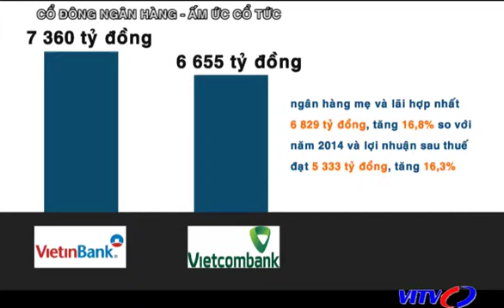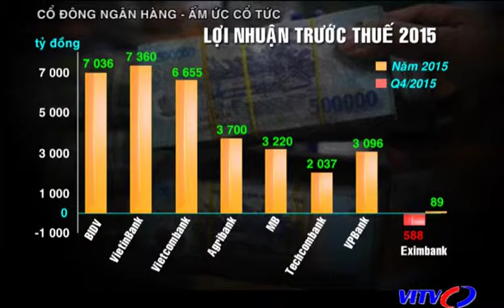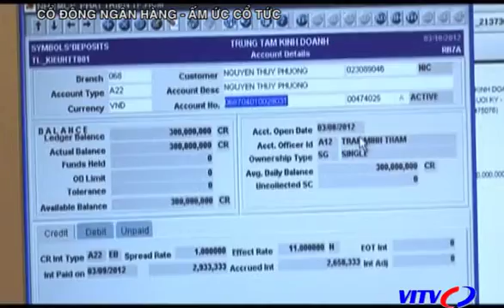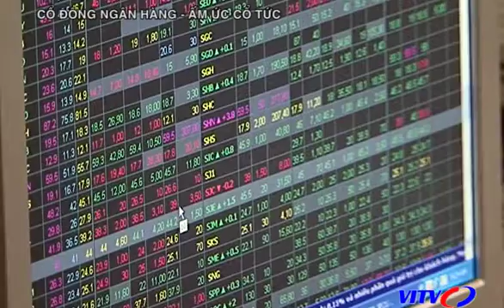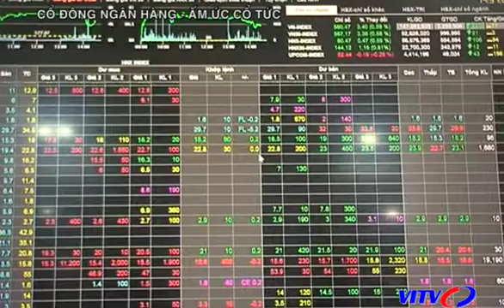VITV - Chứng khoán cuối tuần - Cổ đông ngân hàng - ấm ức cổ tức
VITV - Chứng khoán cuối tuần - Cổ đông ngân hàng - ấm ức cổ tức phát sóng 21:00 ngày 07/05/2016